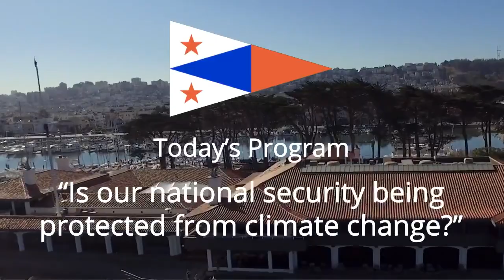Gordon R. Sullivan — Is Our National Security Being Protected From Climate Change? | 2/20/2019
Is Our National Security Being Protected From Climate Change?

General Gordon R. Sullivan, US Army (Ret.)

Born in Boston, General Sullivan received a BA in History from Norwich University, where he would later serve as Chairman of the Board of Trustees. Commissioned as an Army second lieutenant, he served 36 years of active duty, rose to become the 32nd Chief of Staff of the Army and a member of the Joint Chiefs of Staff. General Sullivan’s panel of senior military officers, scientists and astronauts authored “National Security Implications of Global Climate Change.” An active sailor, he has a reverence for history and a determination to sustain the future of our planet. He is Chairman of the Marshall Legacy Institute, a member of the MIT Lincoln Labs Advisory Board, Life Trustee of the Woods Hole Oceanographic Institute and Chairman of the Army Historical Foundation.